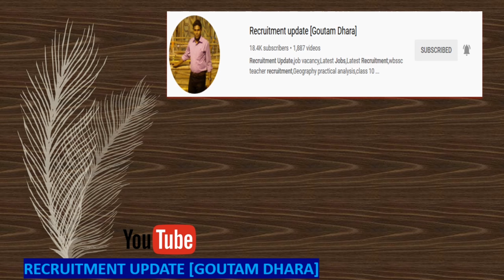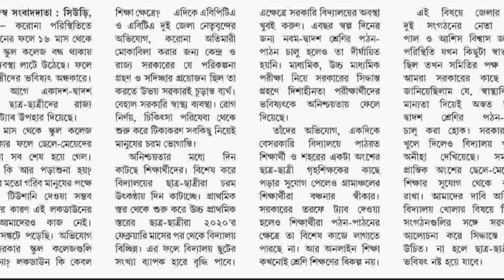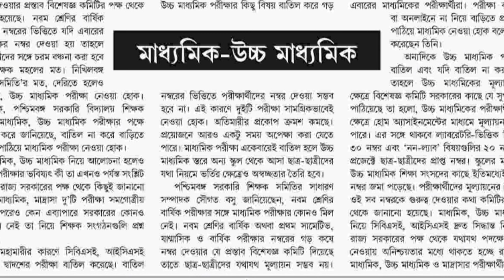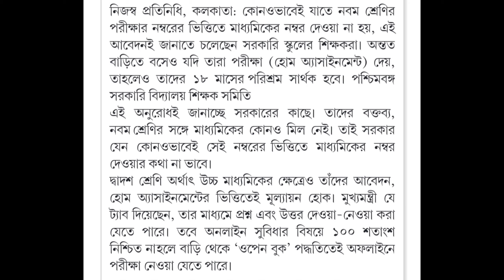madhyamik exam 2021 date and time/hs 2021 exam date/madhyamik routine 2021 exam/মাধ্যমিক পরীক্ষা হবে